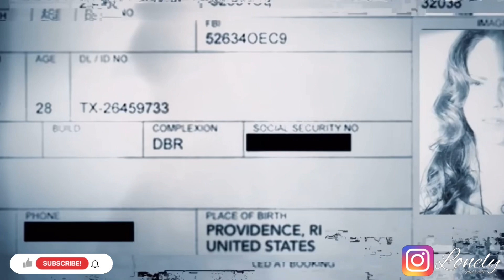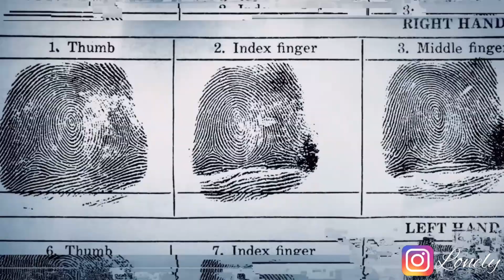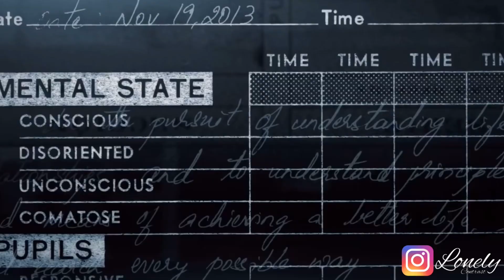CHUCKY Season 2 | Nica’s Revenge | SYFY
•What will happen with Nica?

Welcome to the channel I am Lonely
Contrast. Here I will be discussing
shows, news, film and sharing my
concert adventures.

•INTRO - Falls By Keith Kenniff
•OUTRO - Falls By Keith Kenniff

then, please be safe.